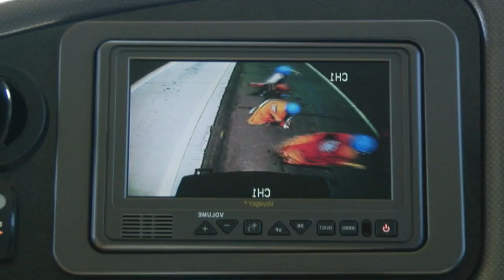Episode 7 - Fire Drill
A road trip with the Blue Hairs wouldn't be complete without some hi-jinks and tomfoolery.  Check out what the guys are up to now and who's driving the RV to Seattle.